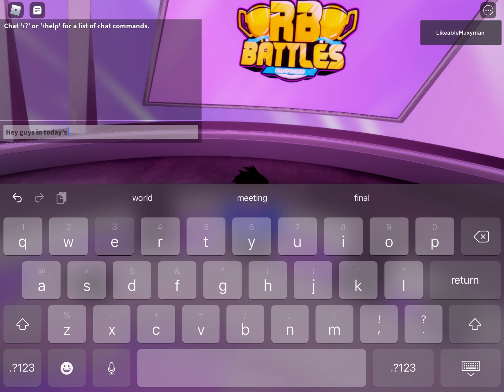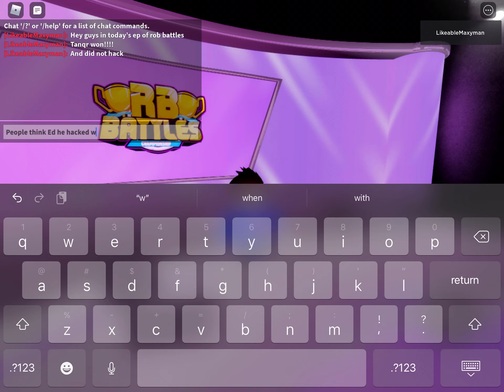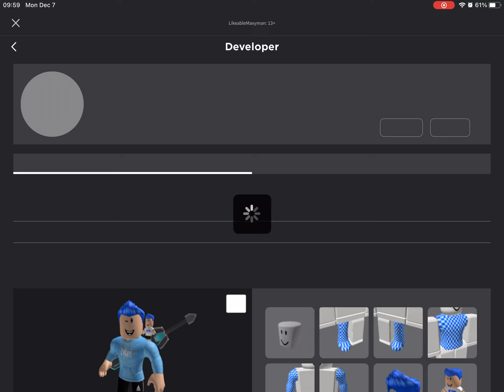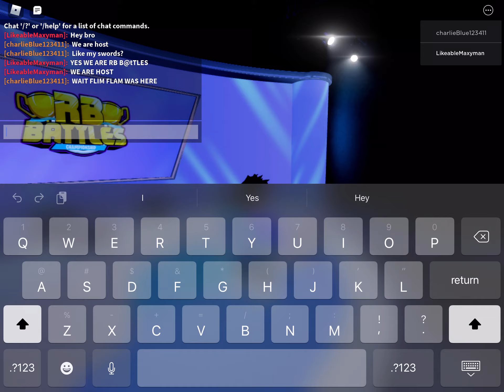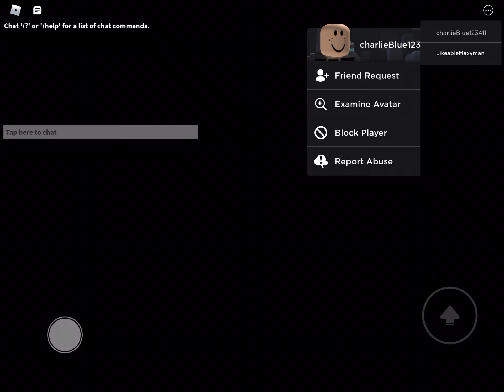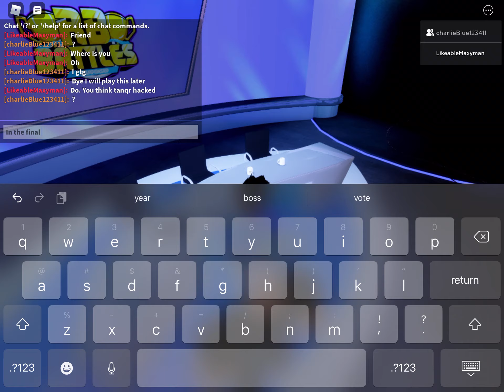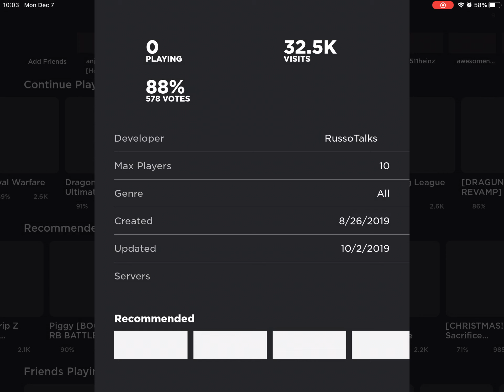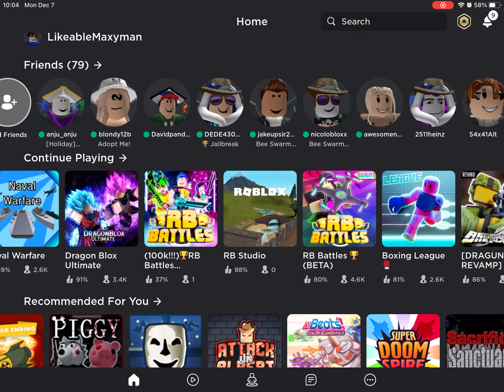I AM RB BATTlES